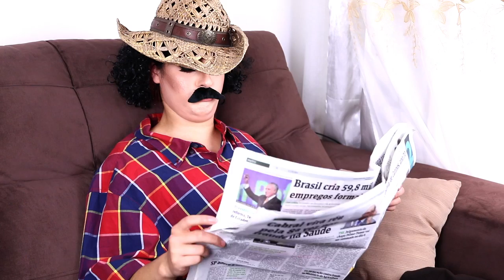TIO CARETA EP1 - O BEBÊ MAIS FEIO QUE JÁ SE VIU! | KIM ROSACUCA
Kimberli Carvalho
Complemento: Apto 115
Cidade: Curitiba
Estado: Paraná
CEP: 81110010